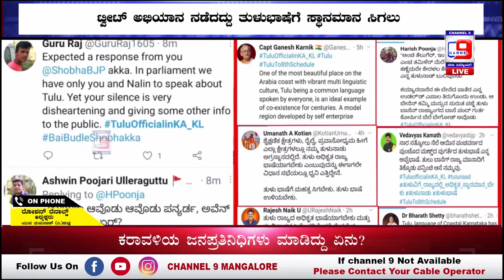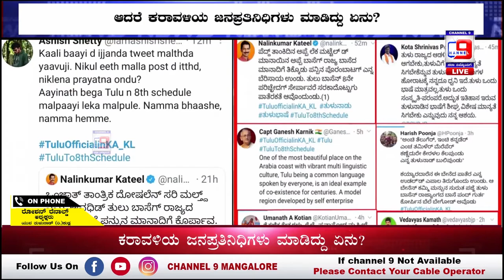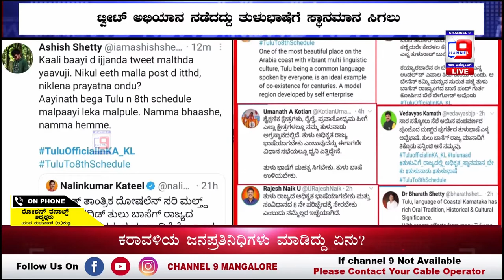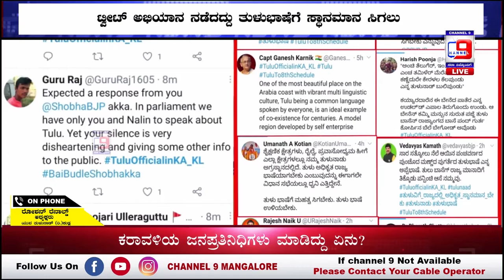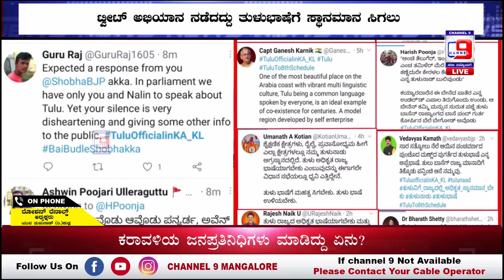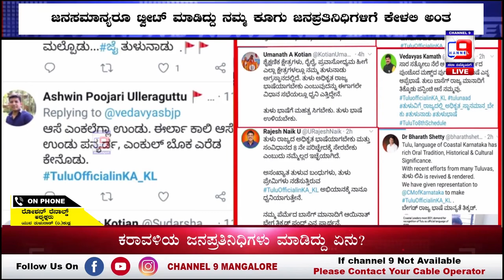ತುಳು ಟ್ವೀಟ್- ಶಾಸಕರಿಗೆ ಖಡಕ್ ವಾರ್ನಿಂಗ್ -ರೋಶನ್ ರೆನಾಲ್ಡ್